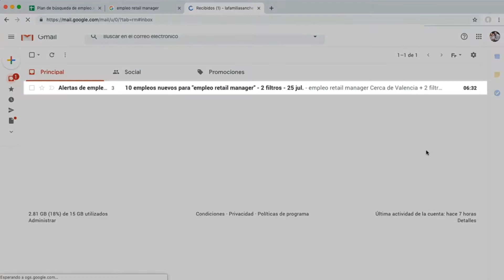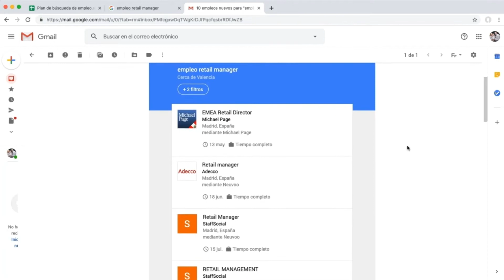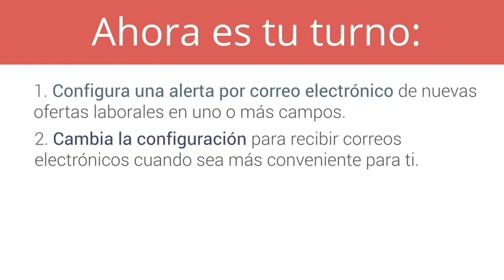Cap 4/6 Agrega validación de datos para hacer un seguimiento de tu progreso